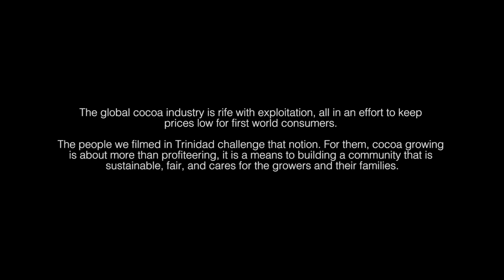Hitimpulse Im in Love with the Coco Official Video